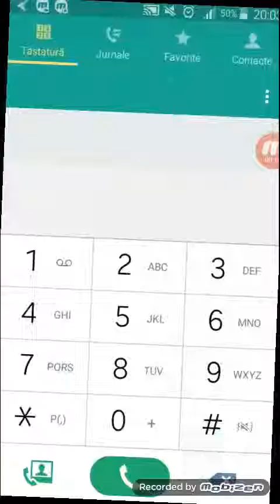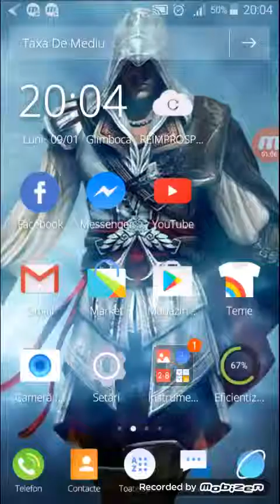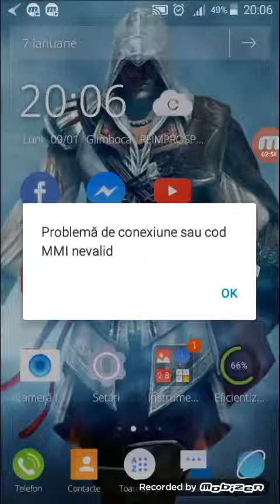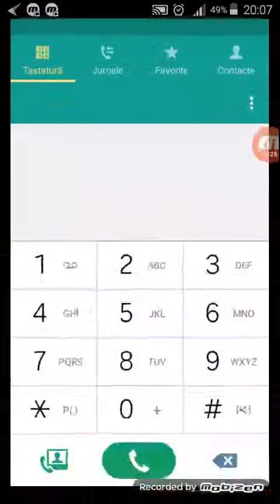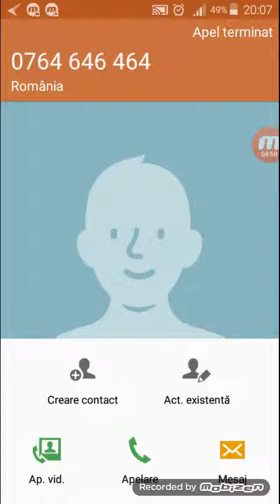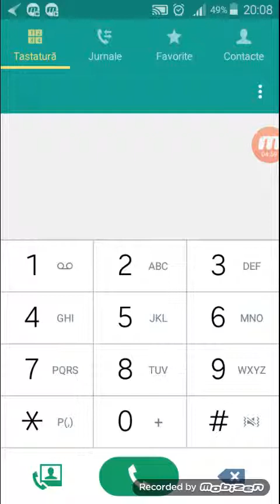Sunam la 666 ,888 ,69 si 64 se aud chesti ciudate